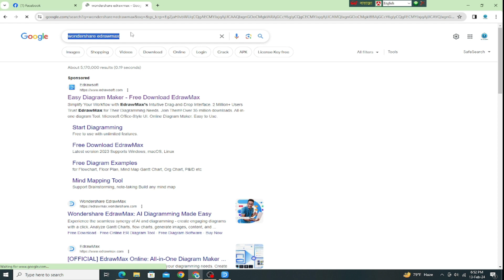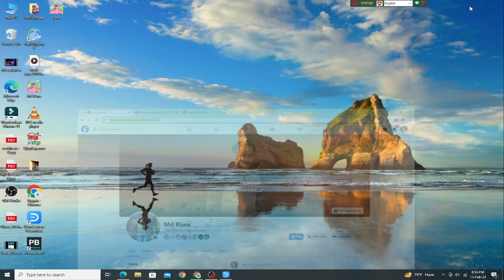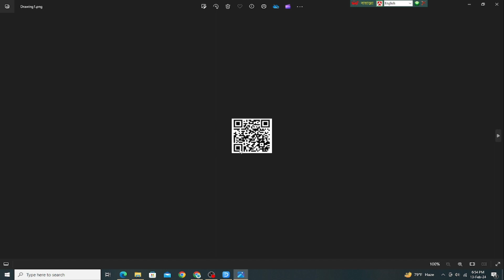How to Make a QR Code Picture | Link Set In QR Code Photo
In this I will show how to make a QR code .